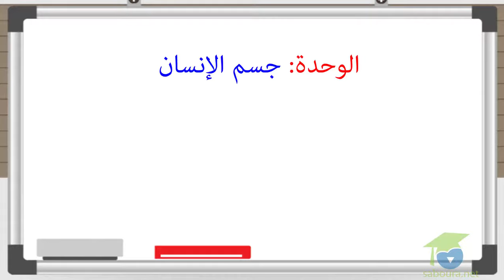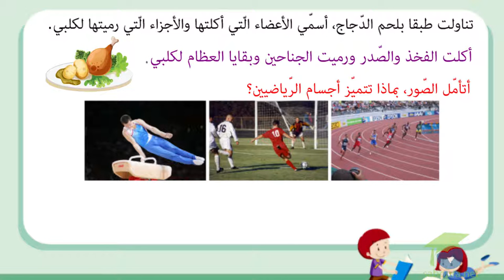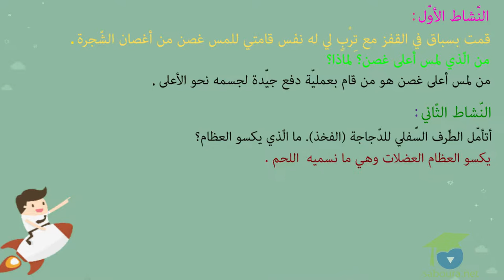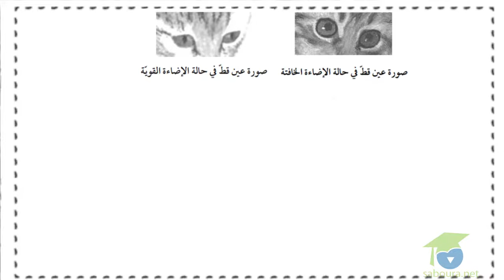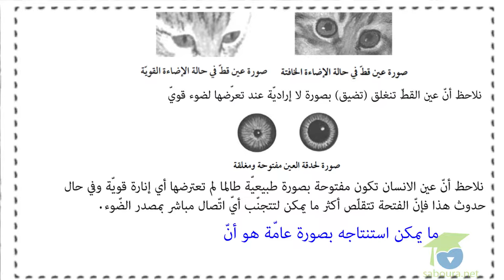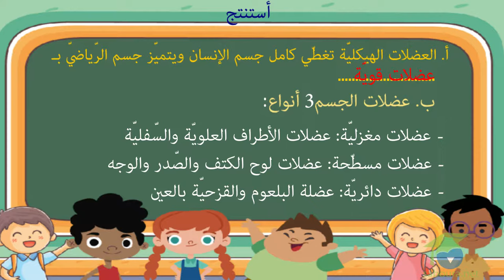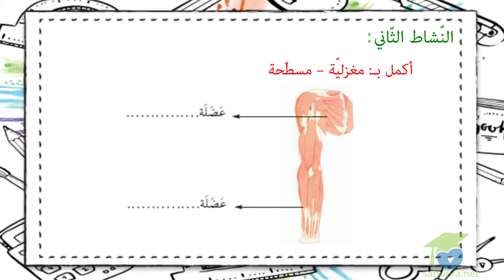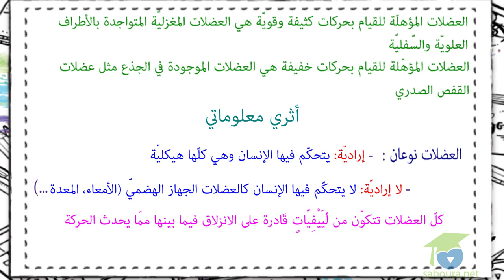المستوى الخامس إيقاظ علمي - 02ـ أنواع العضلات